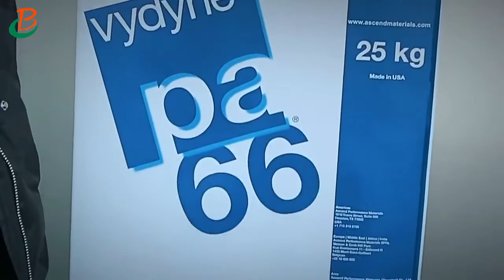25KG Industrial Bag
25KG Industrial Bag.
This product is free of such problems as electric shock, fire hazard, and electric leakage because its internal wiring and external wiring are well designed and connected.